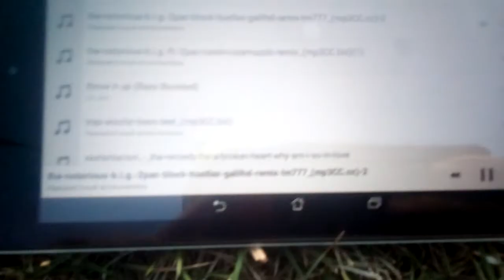Bass test HOPESTAR-H20